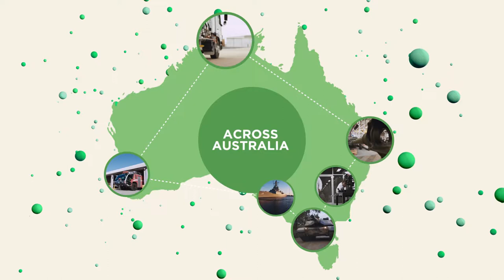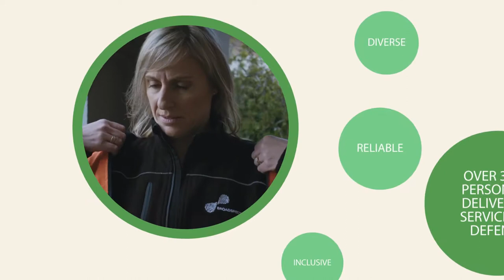Broadspectrum - Land Forces 2016 Video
Broadspectrum approached redbikini with the aim of producing a video to showcase the company’s breadth of services at the Land Forces 2016 trade show.
We followed several employees, focusing on the individual roles and stories that form a typical day at Broadspectrum. As this video was intended for a crowded trade show environment, visual storytelling without relying heavily on audio was key.
redbikini sent a small crew to the bases at Puckapunyal, Bandiana and East Sale RAAF Base for a week-long shoot. We filmed Broadspectrum in action working on tanks, armoured personnel carriers and heavy weapons, and complemented this with defence footage to show the vehicles are weapons in operation.

What makes people click?
Check out what redbikini Video Production Agency can do for you @